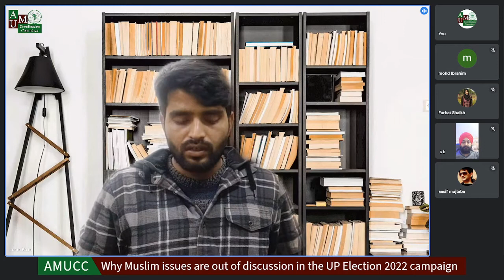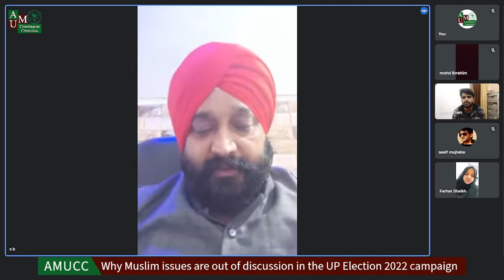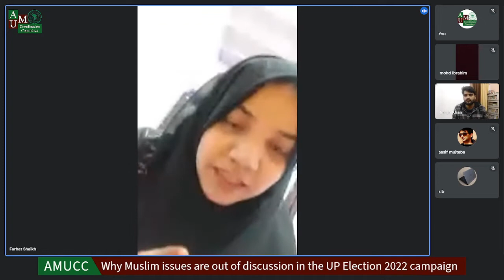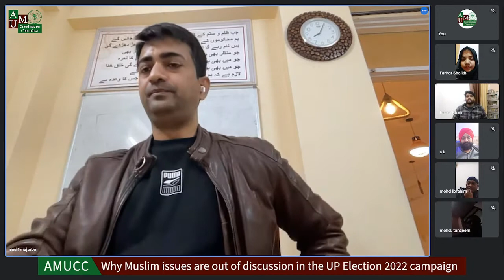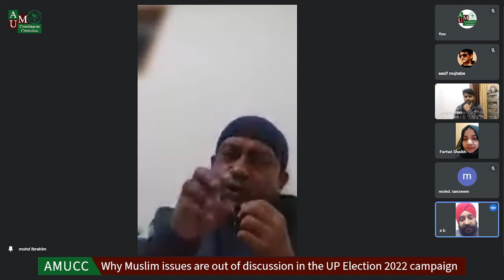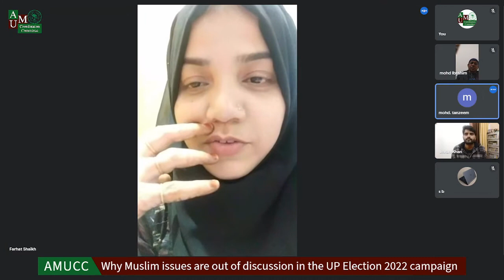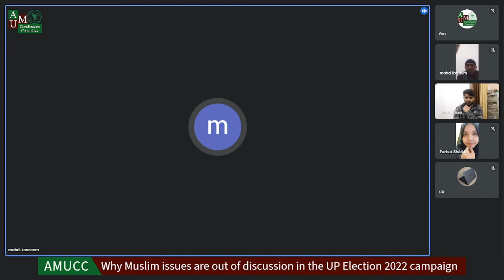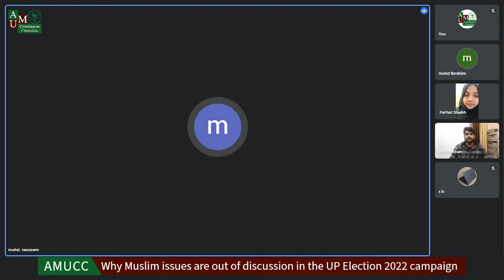Webinar #8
"Why Muslim issues are out of discussion in the UP Election 2022 campaign"

Speakers:
DS Bindra (Langar Organiser, Shaheen Bagh)
Adv. Mohd Tanzeem Shashtri (General Secretary, Environment Protection Movement)
Aasif Mujtaba (Co-organiser, Shaheen Bagh Protest)
Mohd Ibrahim (Social & Political Activist)
Shaikh Farhat (Political Activist)

Host:
Imran Khan